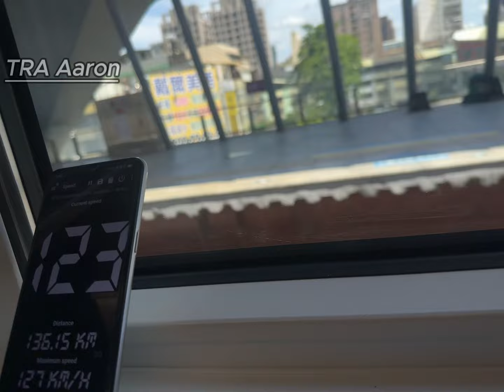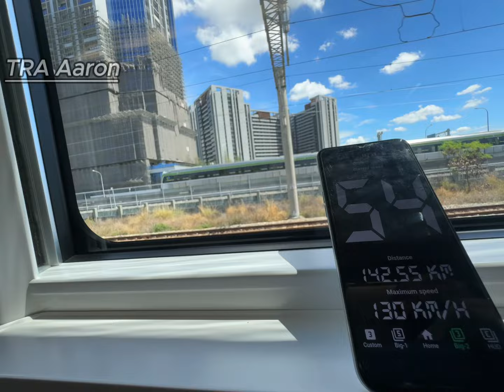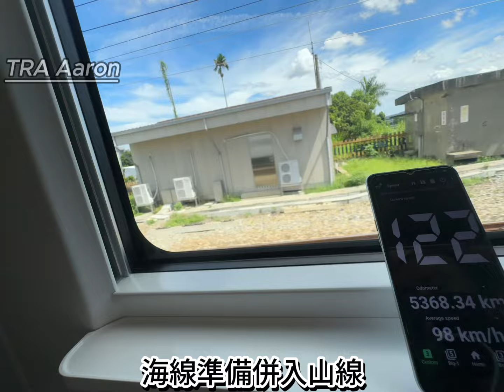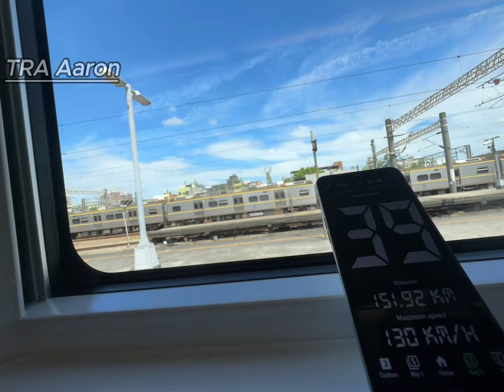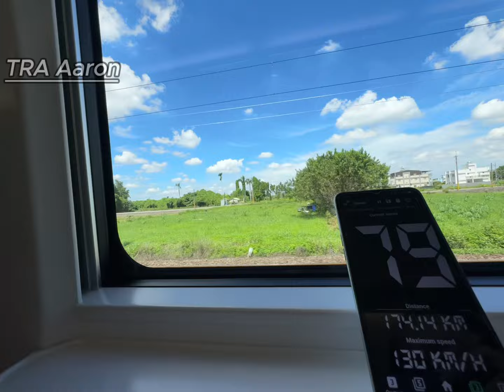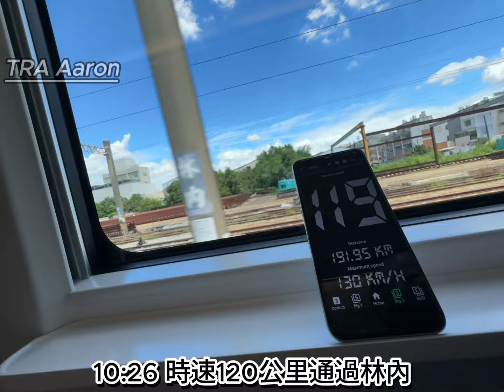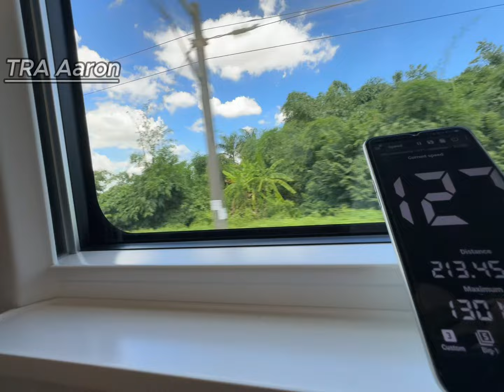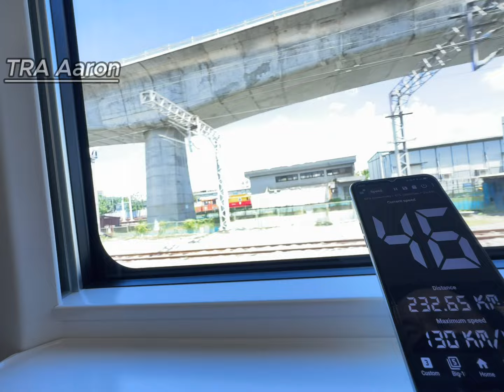111次新自強號營運首發 桃園-枋寮(P.2台中-嘉義)搭乘紀錄GPS各站過站測速［搭乘記錄EP54］